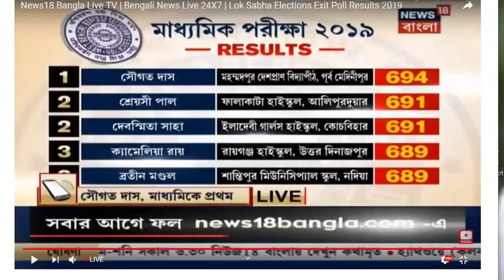Madhyamik Result দেখে নিন কে হলো রাজ্যের প্রথম থেকে দশম